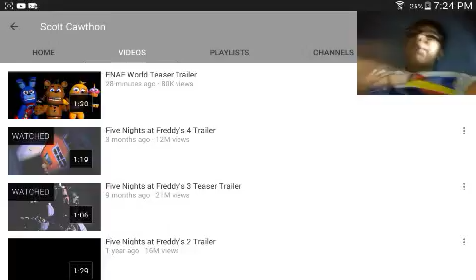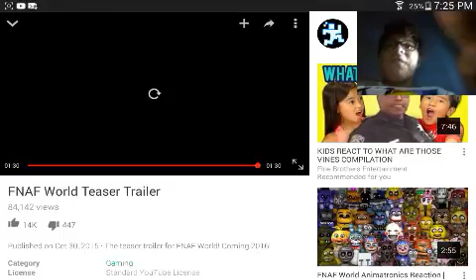Fnaf world Teaser trailer Reaction!